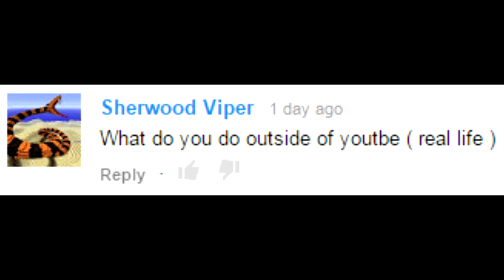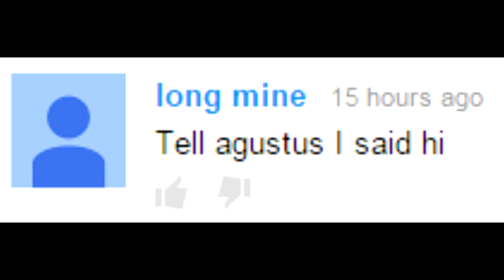JackSucksAtMinecraft Q&A Vlog Thing EP8 No Sleep Edition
i dont even know what this video is
Stalk me:

JOIN MY MINECRAFT SERVER!
► play.EvoPVP.net
Texture Pack
I use a slightly customized version of Faithful that i'm not allowed to release, but this is the original version: